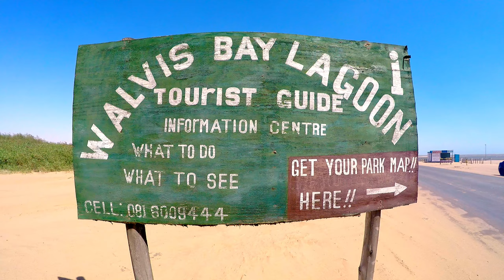MY WALVIS BAY GoPro Hero Black4